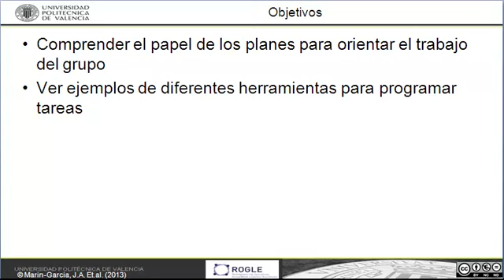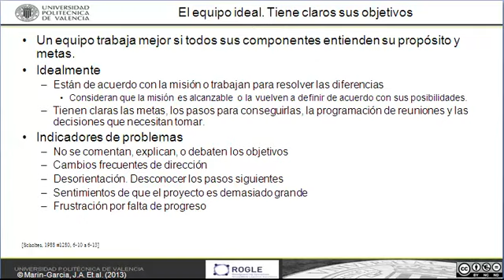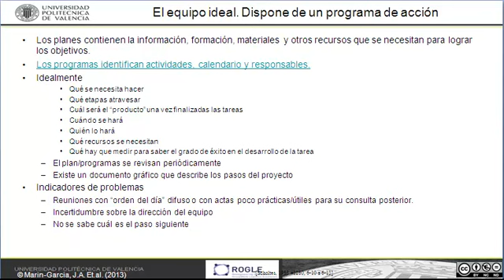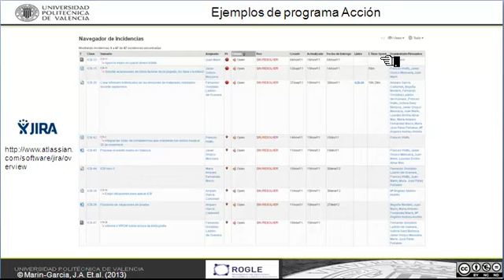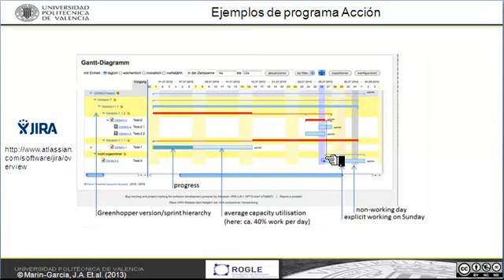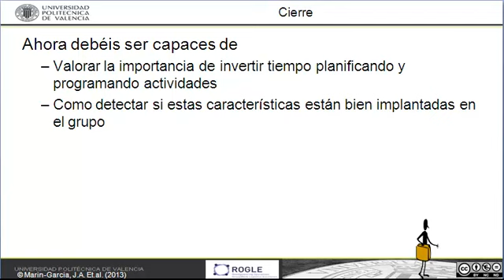MOOC-MejPro-Objetivos-y-programa-de-accion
Al finalizar este vídeo, serás capaz de:
Comprender el papel de los planes para orientar el trabajo del grupo
Ver ejemplos de diferentes herramientas para programar tareas